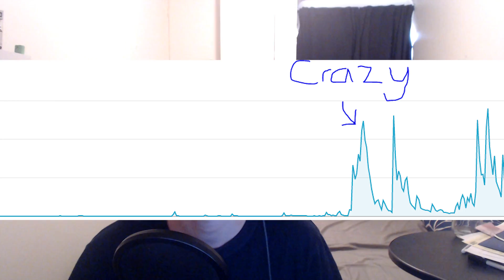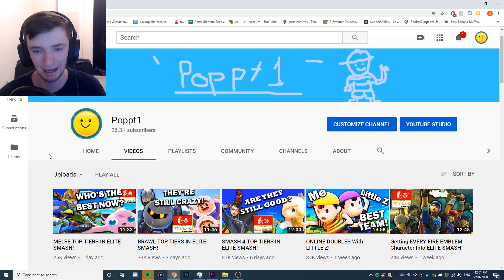I GOT SPONSORED FOR SUPER SMASH BROS!